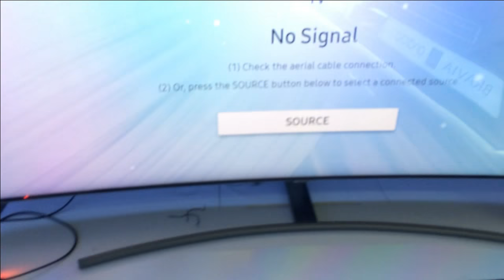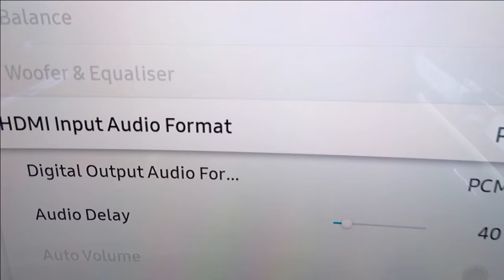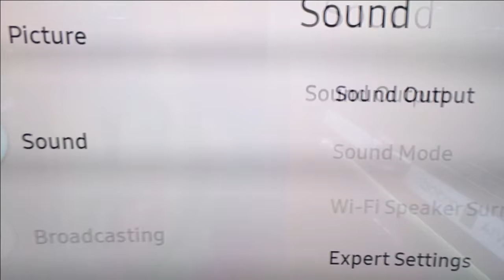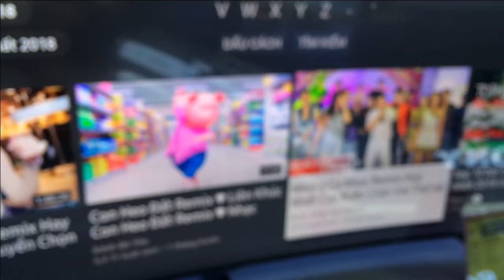How to connect old speaker with your Samsung TV - Samsung 65Q8C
Connect speaker with your Samsung TV
Optical to rca or analog audio converter